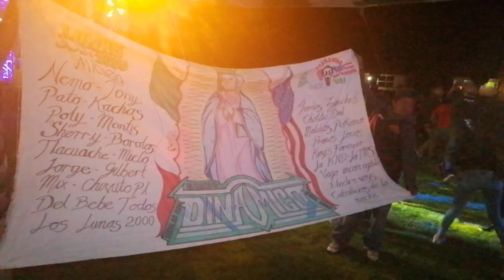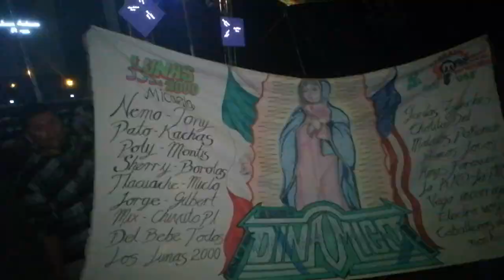🔥ASÍ INICIO EL FESTEJO🤯XII ANIVERSARIO SONIDO DINAMICO HIDALGO VS PUEBLA 2023